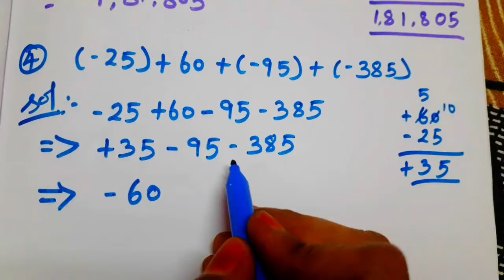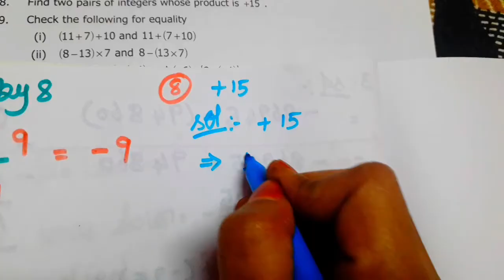7th std Maths-Unit 1 Numbers system-Exercise 1.6 sum(1 to 8) part 21-pg no 29- Term 1- New syllabus